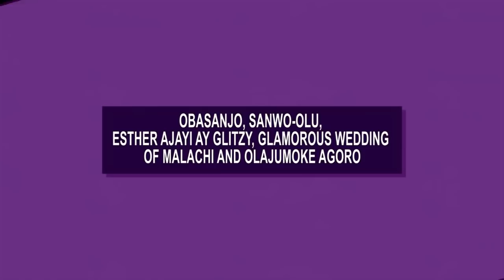OBASANJO, SANWO-OLU, ESTHER AJAYI AT GLIZZY, GLAMOROUS WEDDING OF MALACHI AND OLAJUMOKE AGORO